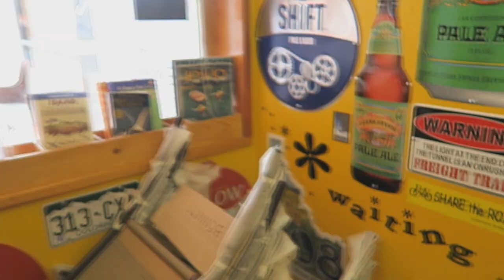Climbing at City of Rocks | Travel Vlog | Kids Climbing Adventure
The kids hijack the camera for much of this filming as they take to the rocks at City of Rocks in Idaho and do some climbing.
Nature For Kids is a fun family channel with travel films, family vlogs, tutorials, camp food recipes, gear reviews and more.  Damon and Shawna are joined by their 4 kids, 2 dogs, 2 chickens and Nessie the van!  Nature For Kids videos are cute, fun, kid friendly, and full of laughs.

Upload Schedule:
Tuesday,  Thursday & Saturdays

Web: natureforkids(dot)net